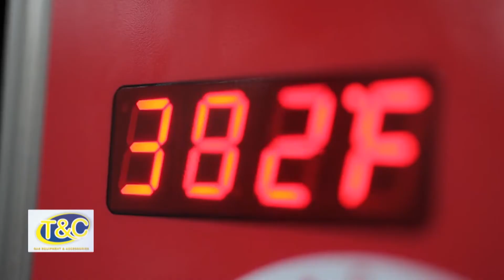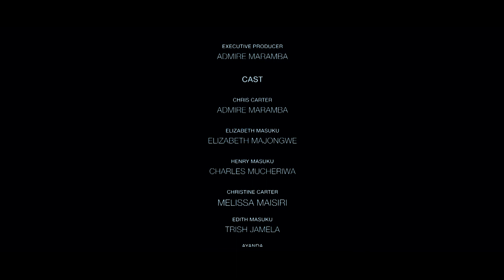ESTATE BLUES SEASON 14 EPISODE 35 FULL EPISODE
A devastated Abigail seeks tough solutions to her challenges.  Monica starts a journey to "motherhood".